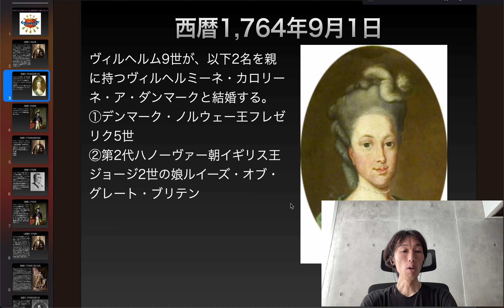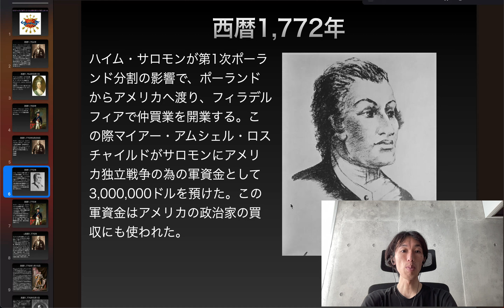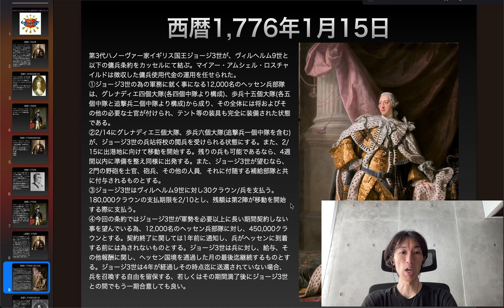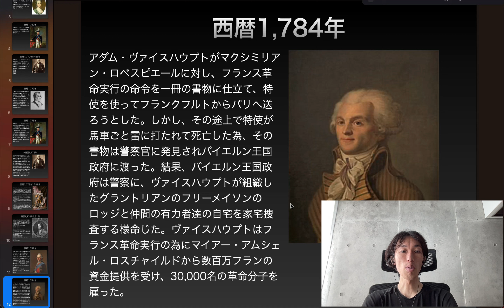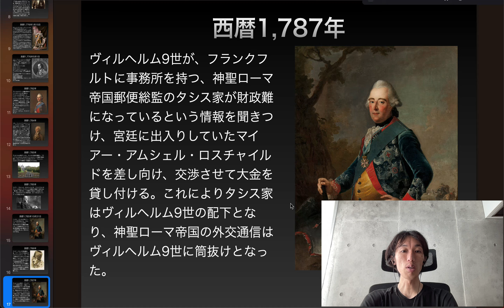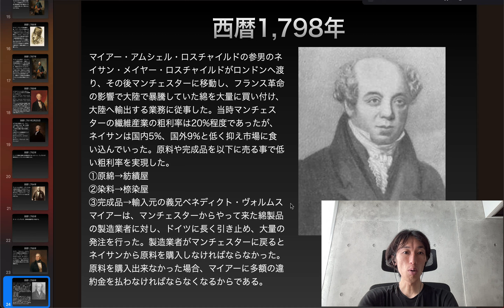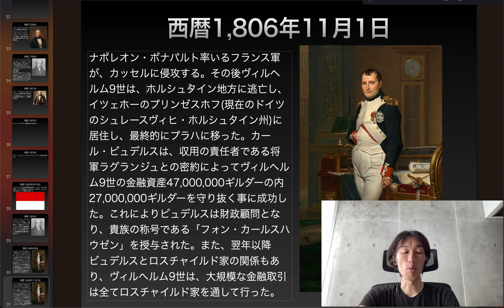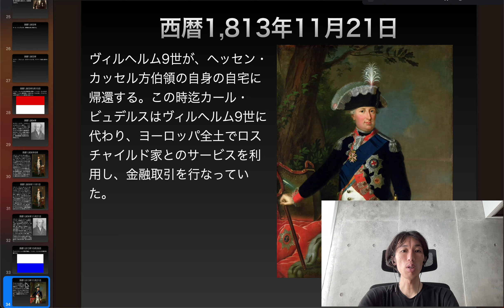ロスチャイルドはヴィルヘルム9世に取り入り成り上がった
西暦1,798年
マイアー・アムシェル・ロスチャイルドの参男のネイサン・メイヤー・ロスチャイルドがロンドンへ渡り、その後マンチェスターに移動し、フランス革命の影響で大陸で暴騰していた綿を大量に買い付け、大陸へ輸出する業務に従事した。当時マンチェスターの繊維産業の粗利率は20%程度であったが、ネイサンは国内5%、国外9%と低く抑え市場に食い込んでいった。原料や完成品を以下に売る事で低い粗利率を実現した。
①原綿→紡績屋
②染料→㮈染屋
③完成品→輸入元の義兄ベネディクト・ヴォルムス
マイアーは、マンチェスターからやって来た綿製品の製造業者に対し、ドイツに長く引き止め、大量の発注を行った。製造業者がマンチェスターに戻るとネイサンから原料を購入しなければならなかった。原料を購入出来なかった場合、マイアーに多額の違約金を払わなければならなくなるからである。